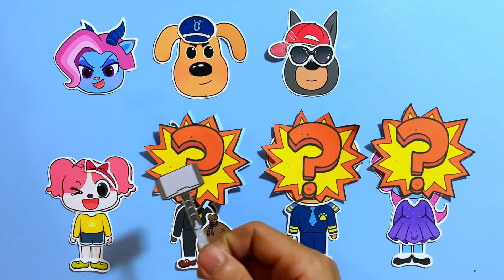DIY Paper ❤️ Make Quiet Book Sheriff Labrador